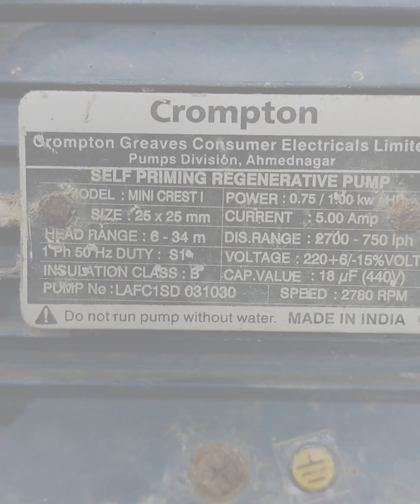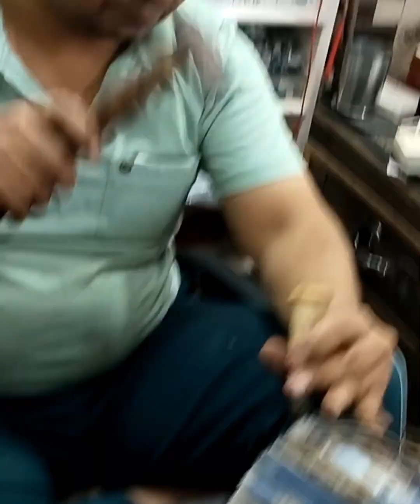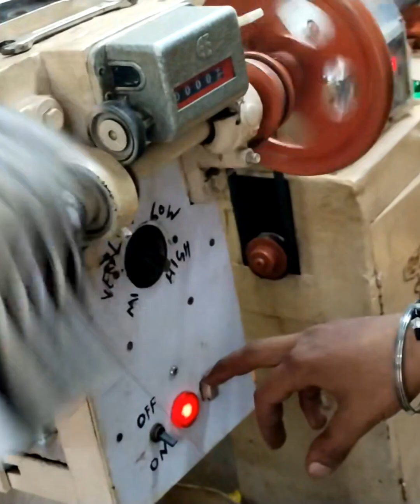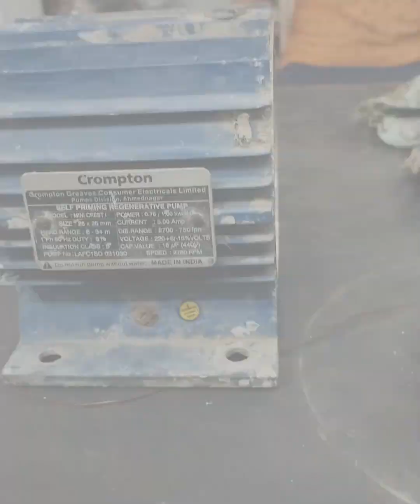How to rewind Crompton 1hp Tulu pump?trendingvideo